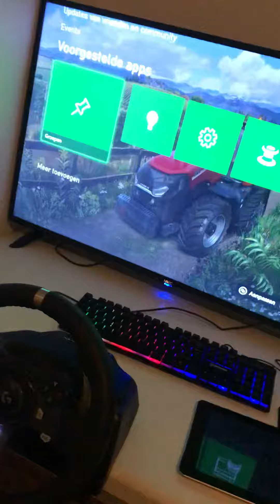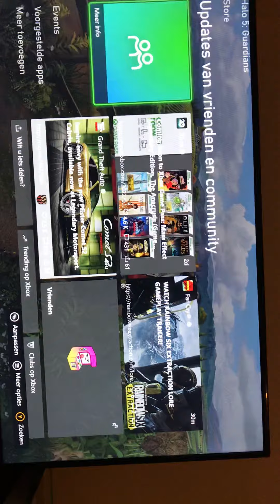Setup 2022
Hey jongens vandaag laat ik mijn setup van 2022 zien

Veel kijkplezier

Dit is ook de eerste video van 2022

Lateeeeer